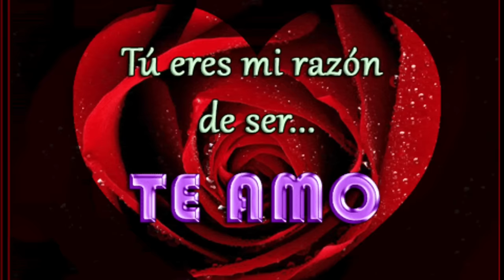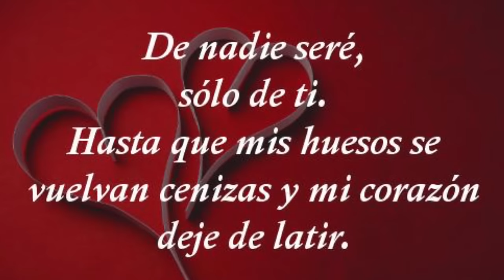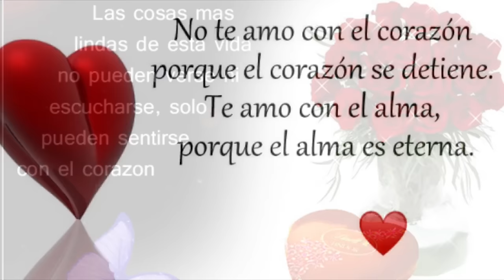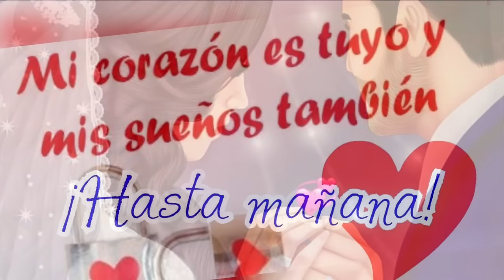GRUPO BRYNDIS(TU Y YO)